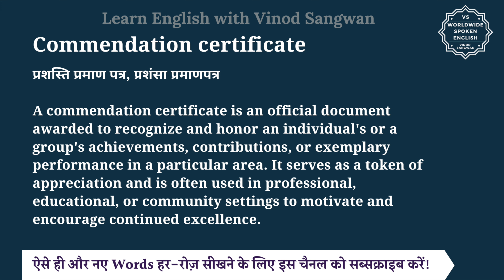Commendation certificate meaning in Hindi | Commendation certificate ka matlab | English to hindi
इस वीडियो में आप Commendation certificate का हिंदी में मतलब समझेंगे और साथ में Commendation certificate का pronunciation भी सीखेंगें यानि की आप Commendation certificate के अर्थ के साथ साथ ये भी सीखेंगें की Commendation certificate को कैसे बोले या Commendation certificate को बोलने का सही तरीका क्या है |

तो बस एक मिनट में सीखिए Commendation certificate को|
Let’s learn Hindi Meaning of Commendation certificate in detail.

Commendation certificate का हिंदी में अर्थ होता है
प्रशस्ति प्रमाण पत्र, प्रशंसा प्रमाणपत्र

A commendation certificate is an official document awarded to recognize and honor an individual's or a group's achievements, contributions, or exemplary performance in a particular area. It serves as a token of appreciation and is often used in professional, educational, or community settings to motivate and encourage continued excellence.

Commendation certificate को इन उदाहरणों से और अच्छे से समझ सकते हैं